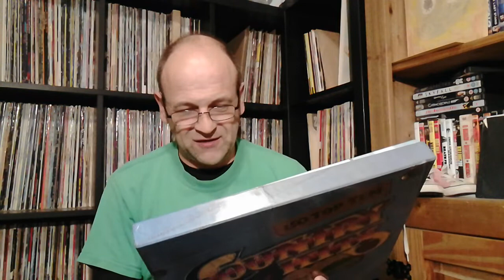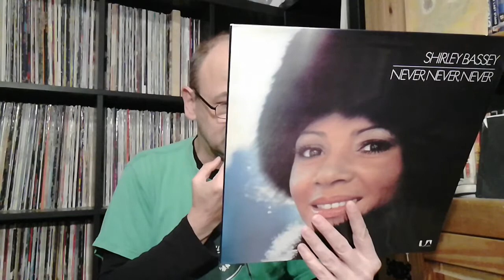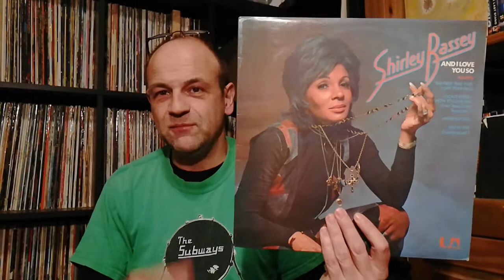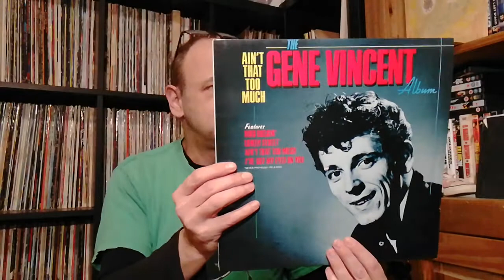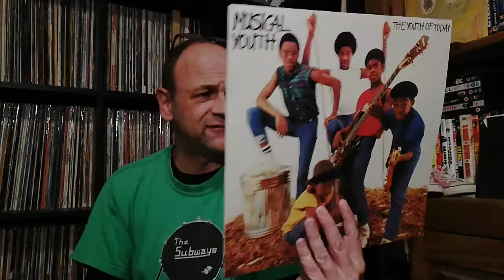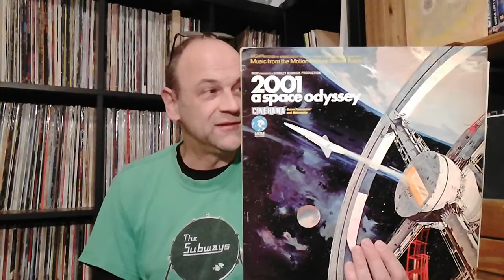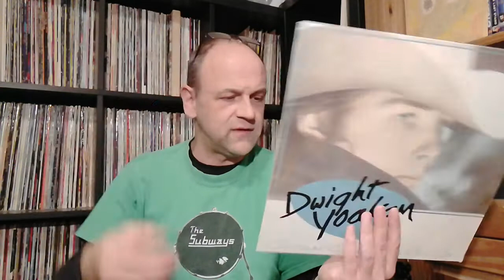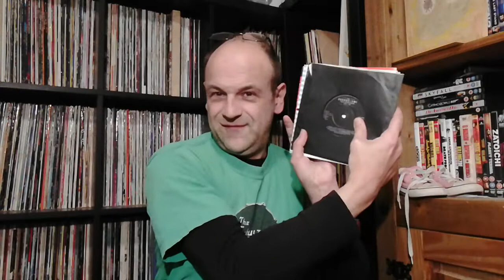Vinyl Wodge #74 - Vinyl Community